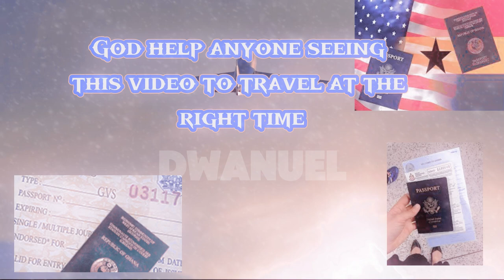DwanuelTv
PewDiePie ASMR Music mrbeast
sidemen lofi music skibidi toilet nba ufc
mr beast markiplier xqc minecraft
andrew tate
wwe
ukraine
taylor swift
dhar mann
penguinz0
ksi
pewdiepie
asmongold
destiny
gta 6
ishowspeed
study with me
ign
shakira
phonk
songs
fortnite
–∞4
blackpink
eminem
f1
starfield
one piece
cocomelon
tanmay bhat
valorant
bts
arsenal
hamza
dream
sssniperwolf
study music
song
msa
beta squad
cnn
movie reaction
white noise
world affairs
ludwig
bad bunny
genshin impact
jubilee
joe rogan
roblox
linus tech tips
ben shapiro
trailer
drake
musica
podcast diablo cupid
karaoke
hasanabi
nfl
peso pluma
—à–∞—Ä–∏–π ice spice jidion
manchester united
logan paul
smosh
nopixel
baby shark
the weeknd
coryxkenshin
jacksepticeye
4k
ukraine war
hogwarts legacy
memes
twice
espn
news
newjeans
c
lck
gothamchess
my mix
lofi girl
le sserafim
squeezie
reaction